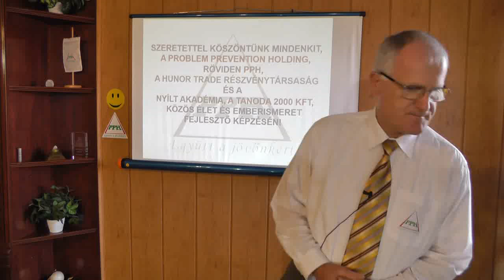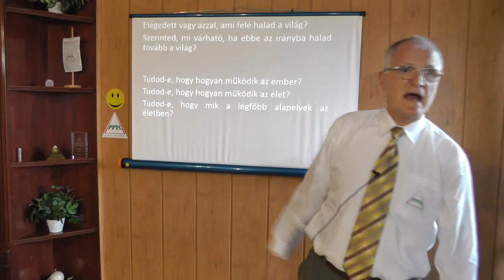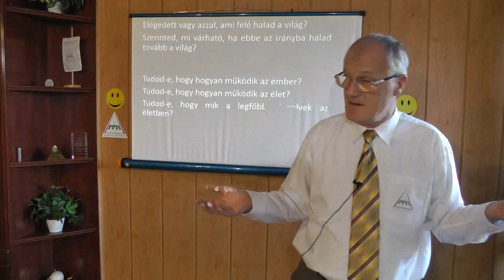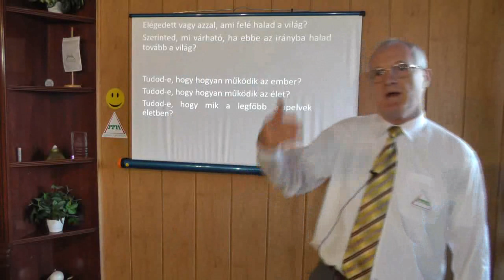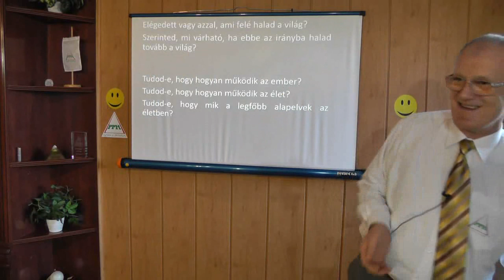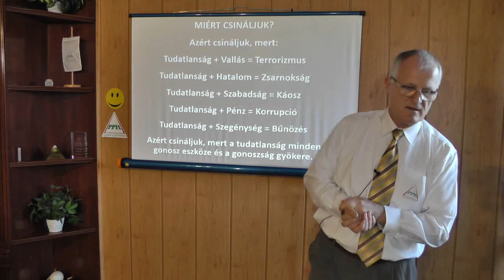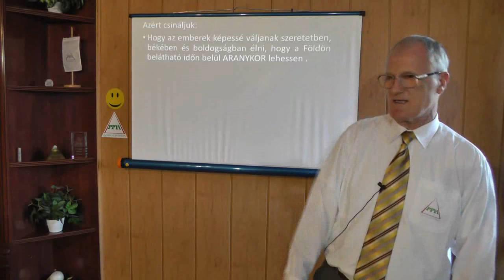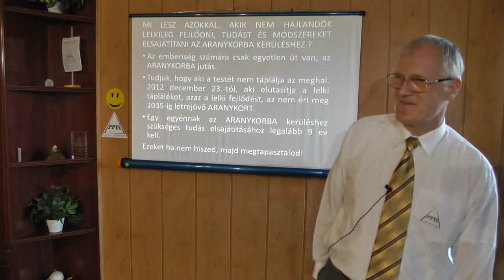2019 07 10 - NE FEJLESZD MAGAD ÉS TELE LESZEL PROBLÉMÁVAL- Szedlacsik Miklós mester-coach